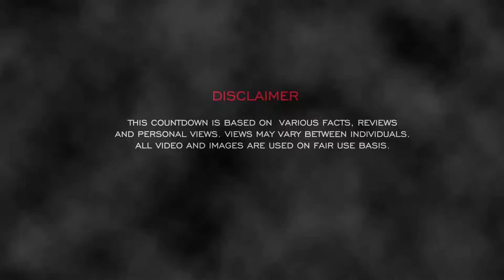TOP 10 ALIEN LIKE DOG BREEDS